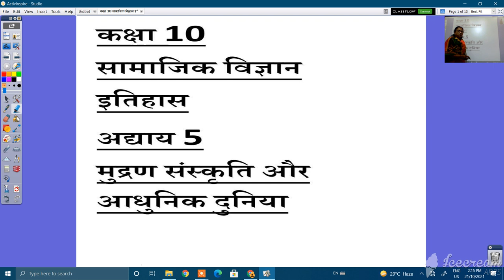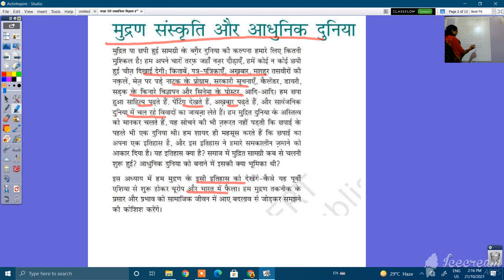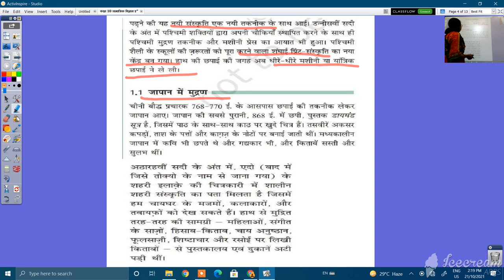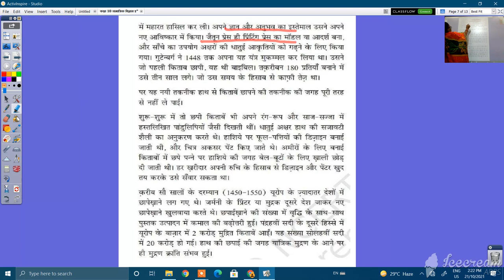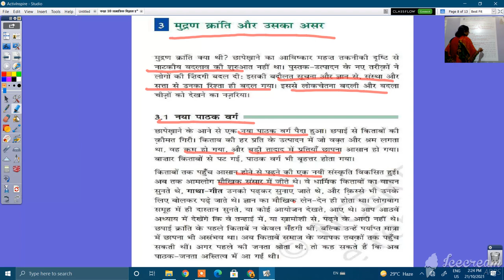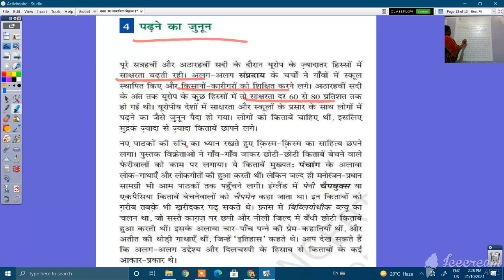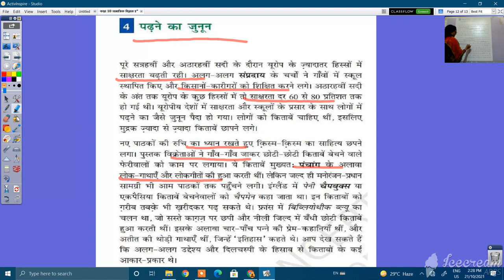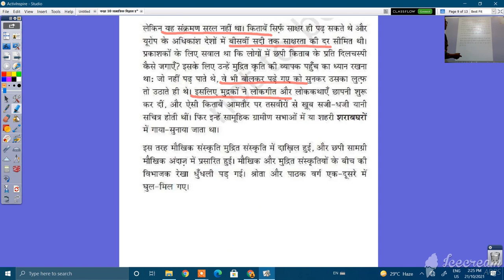कक्षा 10 सामाजिक विज्ञान मुद्रण संस्कृति और आधुनिक दुनिया